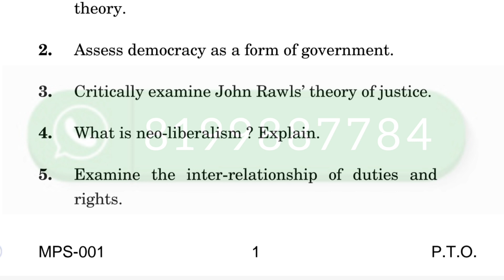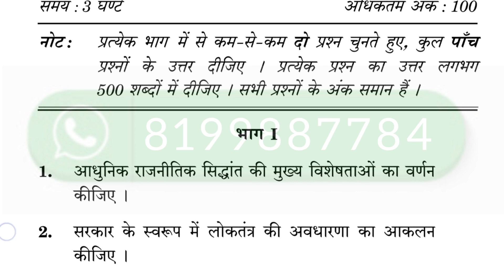MPS 001 important questions 2023 | MPS 001 previous year question paper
ASHISH VERMA

ASHISH VERMA

👉 ALL CERTIFICATE

👉 IGNOU